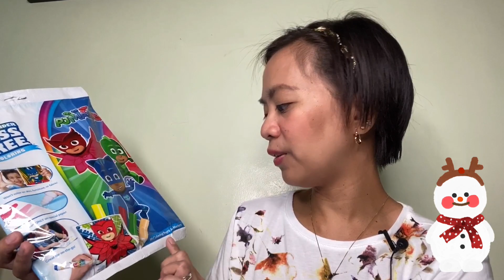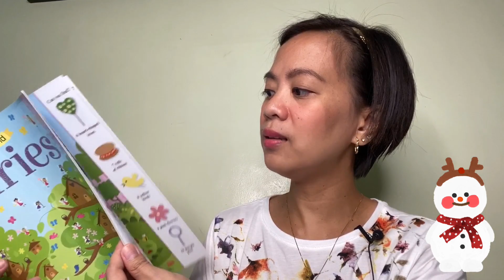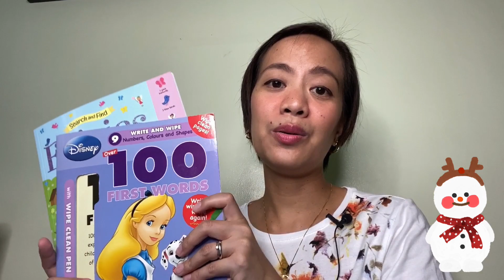XmasVlog #3: Affordable CHRISTMAS Gift Ideas 2019 | Mumzy Vany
Hello Mumzys! Here are some of my gift ideas or suggestions that you can try and check for the coming Christmas parties or events.
Here are the links on some of the products I mentioned on this video:
1) For the lucky charm bracelets, you may check on IG: @thechubbycharm
2) For the face rollers, you may check on IG: @beautymatters.ph

Thank u so much for watching and I hope you find this helpful♥

- Film my video using my Iphone 11 Pro
- Edit my video using Kinemaster
- For my Mic -- RODE Video MIcro